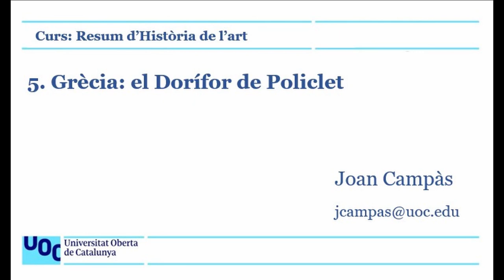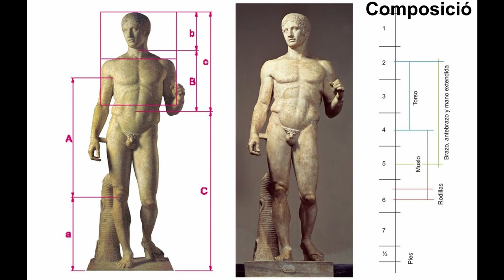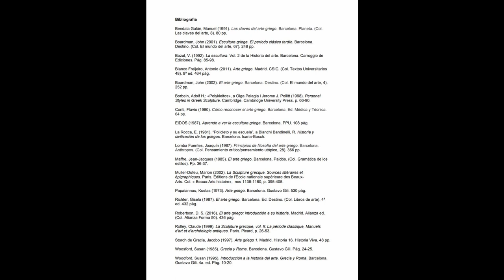Resum d'Història de l'Art. 5. Grècia: el Dorífor de Policlet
Una breu introducció i descripció del Dorífor de Policlet. Forma part d'un resum d'Història de l'Art i d'una primera aproximació a l'anàlisi d'obres d'art.
En l’anàlisi d’aquesta escultura es defineix el cànon de Policlet a partir de la seva composició (contrapposto, S invertida...), posant de manifest que es tracta de la plasmació de les idees platòniques, fetes marbre, aplicades al cos humà masculí. Proporció, ritme i simetria estan a la base del model teòric de Policlet, adient per a una clientela aristocràtica.